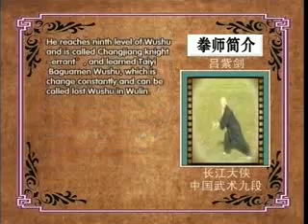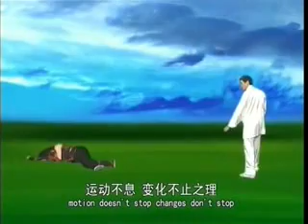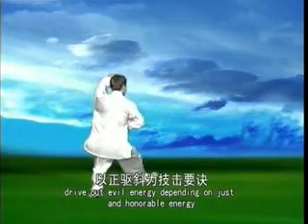呂紫劍---太乙火龍掌.wmv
長江大俠呂紫劍115歲.中國武術九段.